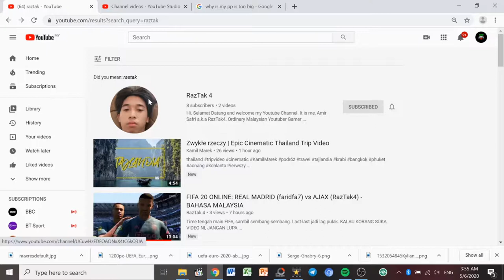FARID VS RAZTAK4 THE REMATCH